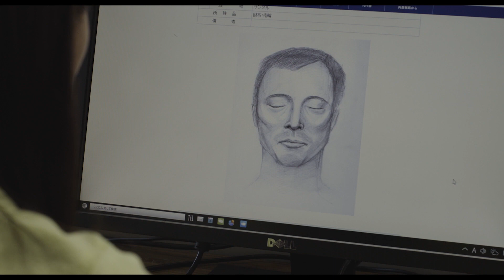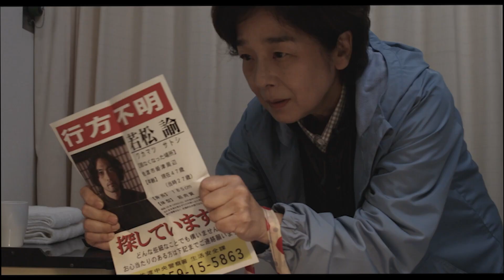日本の年間行方不明者数、約8万人。映画『千夜、一夜』本編映像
ドキュメンタリー出⾝監督が「失踪者リスト」から着想を得て、8年もの歳⽉をかけて完成に⾄る。

日本では年間約8万人が人知れず消え、そして今もどこかで誰かを待つ人がいる。そこにはいったいどんな物語が隠されているのか。「失踪者リスト」から着想を得て、その事象に興味を持ったドキュメンタリー出身の久保田直監督が青木研次のオリジナル脚本で映画化。久保田監督はギャラクシー大賞をはじめ数々の受賞歴を持ち、劇映画デビュー作『家路』（14）はベルリン国際映画祭パノラマ部門正式出品の快挙を成し遂げたが、本作も今年の第27回釜山国際映画祭のニューカレンツ・コンペティション部門への正式出品が決定している。主演は日本映画界を代表する俳優・田中裕子。夫の帰りを待ち続けるひとりの女性の強さや脆さを繊細に体現する。田中演じる登美子とは対照的な女性・奈美を熱演するのは尾野真千子。登美子に想いを寄せる漁師の春男をダンカン、失踪した奈美の夫・洋司を安藤政信が演じ、物語に深みをもたらす実力派俳優陣が集結した。

田中裕子
尾野真千子　安藤政信　／　ダンカン
白石加代子　長内美那子　田島令子
山中崇　阿部進之介　田中要次　平泉成　小倉久寛
製作：映画『千夜、一夜』製作委員会
特別製作協力：（株）シャイン、（株）サンテクノ